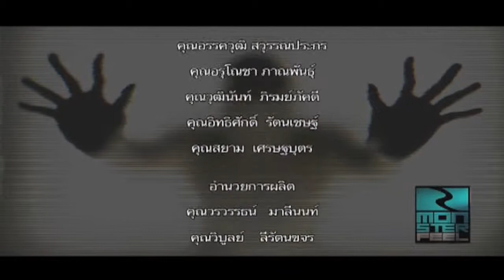Monster 18 11 2557 part4